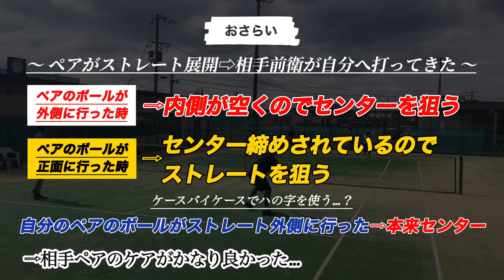【テニス】状況別形式レッスン‼︎皆さんはこの瞬間何を考えますか？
【テニス】
今回も試合に役に立つ、ディフェンスからのオフェンス‼️Dr.きょとーはこの動画気に入ってます🎵

テニス&プライベート
【Dr.きょとーInstagram】

(一緒に練習や動画撮影に参加されたい方、Sprojectの方にダイレクトメッセージお願いします)